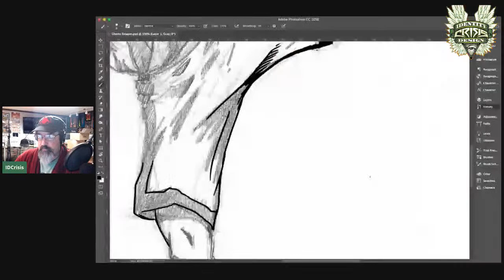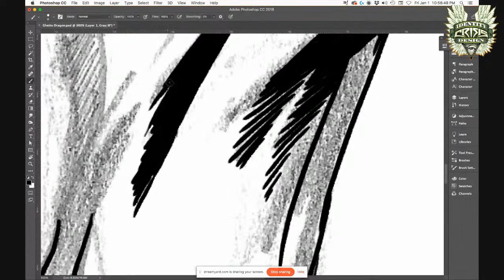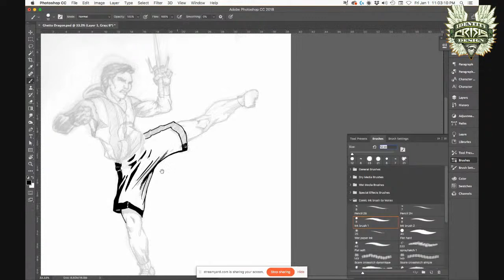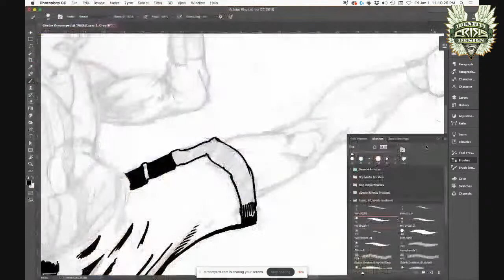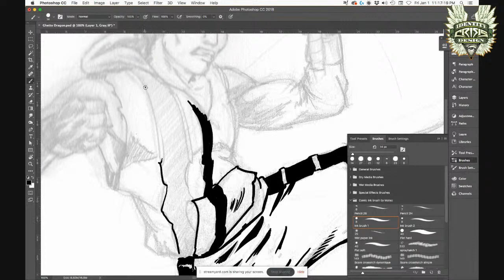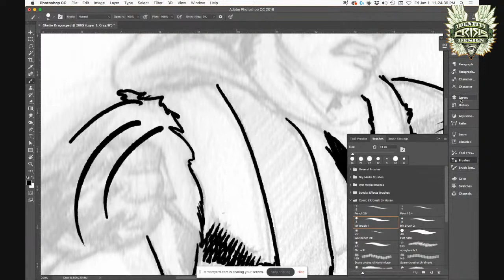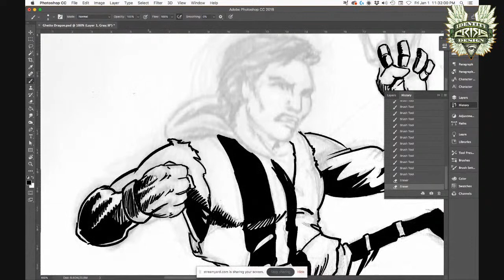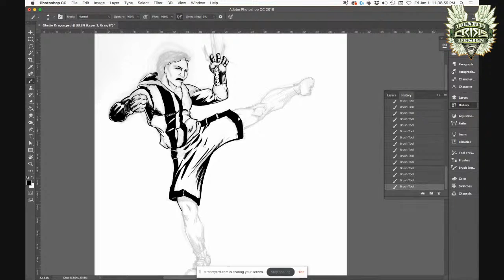Comic Artist Evolution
Inking a Ghetto Dragon piece for Shitz and gigglez.  Also rambling about something or other.